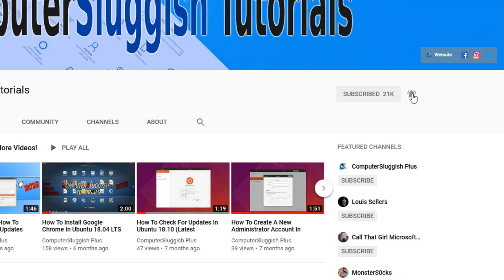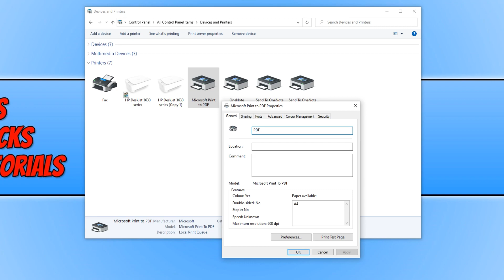How To Rename A Printer In Windows 10 PC Tutorial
In this Windows 10 tutorial I will be showing you how to rename a printer on your PC, as requested by a member on my forum. When you connect a printer to your PC, Windows 10 will add and install it and save its name according to the printers make or model. If you want to change the name of your printer as you have a few connected to your PC, or you just simply want to give it a different name then you can do so by following the easy steps in this tutorial.

For step by step tutorials, or if you would like to request any tutorials or need any PC help then check out our